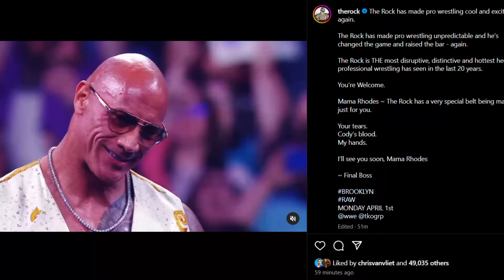WRESTLEMANIA 40 STAGE ! Construction GOOD NEWS ! THE Rock NIGHT 2 Plans, CM Punk Orton SURPRISE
Topics Covered in this video::::::::::::::::
1) WWE WrestleMania 40 CM Punk
2) The Rock Night 2 WrestleMania Plans
3) WWE WrestleMania 40 Stage Update
4) WWE WrestleMania 40 Stage Photo
5) WWE WrestleMania 40 Stage Construction
6) WWE WrestleMaia 40 Stage Video

00:00 INTRO of Updates
00:24 Rhea Ripley Hits Nia Jax with the Stink Face
00:58 CM Punk TEASED WrestleMania 40 Surprise + Randy Orton
02:06 The ROCK BLOOD Warning to Mama Rhodes Before RAW
03:28 The ROCK Plans for WrestleMania 40 Night 2
04:33 Bayley Wants Women to Main event both night WrestleMania
06:28 WrestleMania 40 Stage Construction Update